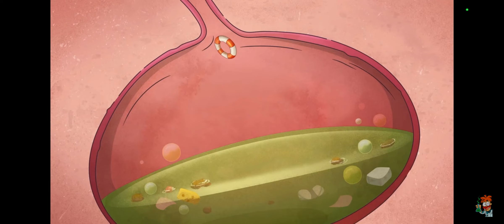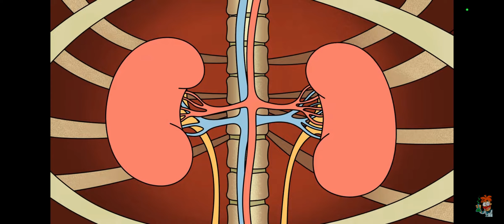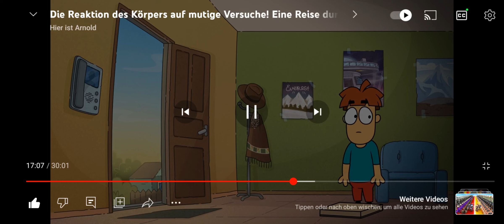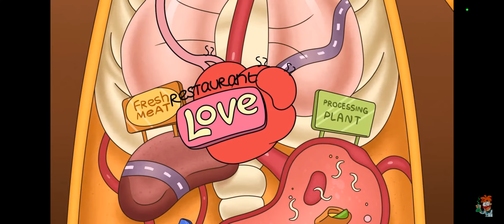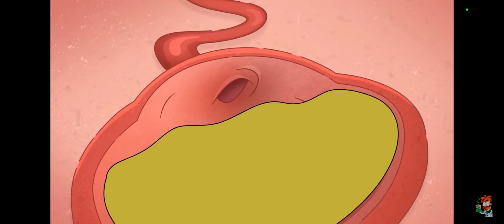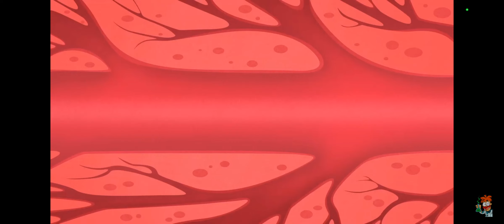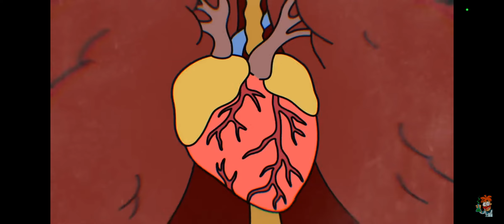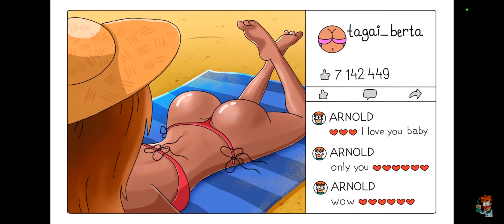hir ist annolt mit mir